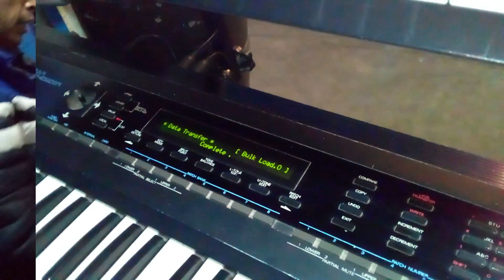ROLAND D-50 clientesatisfecho "PACK 2023" ☎️ 773 234 35 94 y 5548134069 Monte Alegre Hidalgo.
Sysex (sonidos) Roland D-50 | BOUTIQUE D-05 | Roland D-550 | Efectos D50
| MEXICO | USA | SUDAMERICA | PERÚ | ARGENTINA | CHILE | GUATEMALA

Contacto en: CDMX, EDOMEX é HIDALGO.
*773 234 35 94 y 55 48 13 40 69 {WhatsApp}*

*((PACK 2023))* *"Los Mejores Sonidos para Roland D-50"*